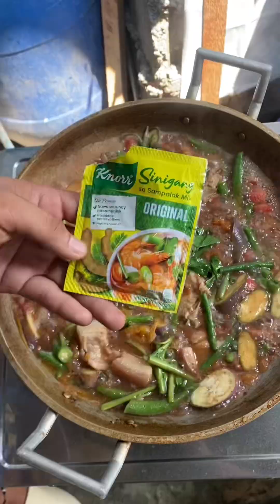Sinigang na strawberry😋